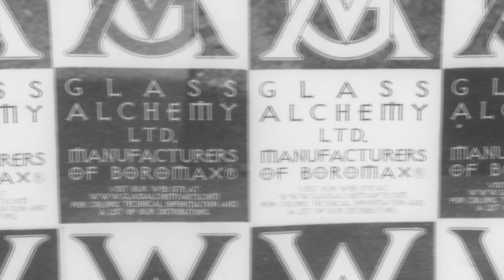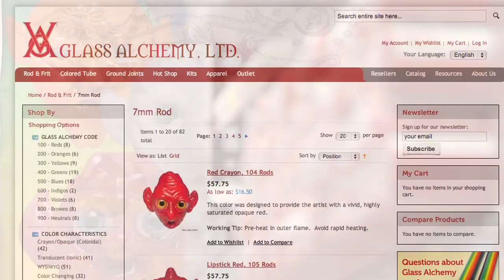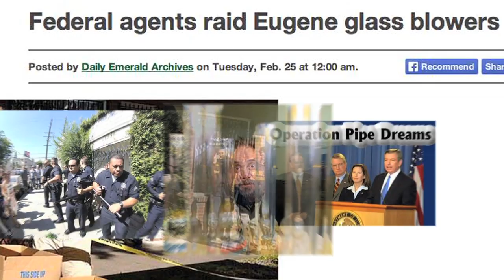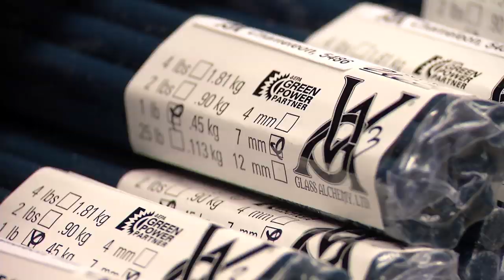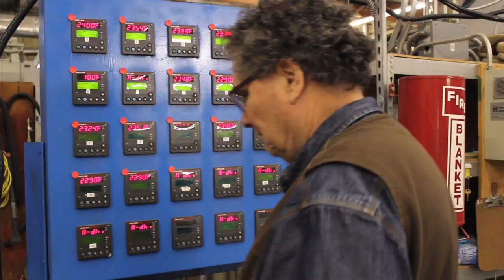History of Glass Alchemy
Check out this historical video about Glass Alchemy, filmed in 2014.

At the start of 2015, Glass Alchemy co-founders Henry Grimmett and Susan Webb-Grimmett retired.  This video gives insight into the founding of Glass Alchemy and the transition and sell of the  family business to the second generation of glass makers, siblings Jodi Grimmett-Ozen and Thomas Grimmett.

Glassalchemy.com
Video by Red Shamrock